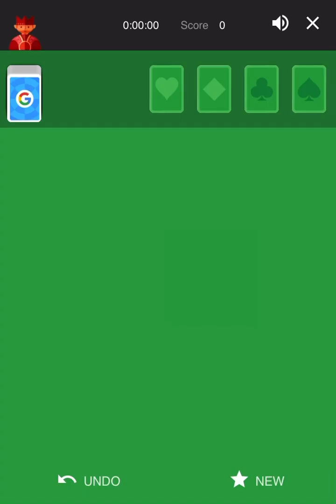Google Solitaire - Hard Level #33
Playing Google-Solitaire online with hard' level for having fun.

Try it! It's not easy as you think!!